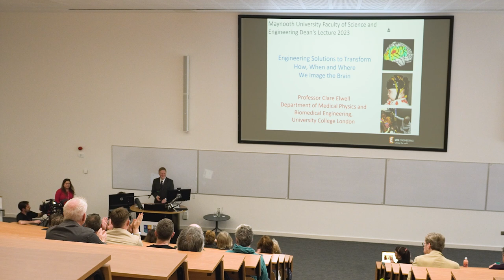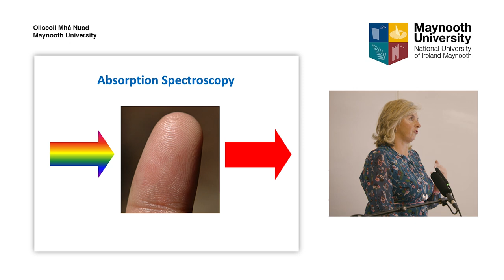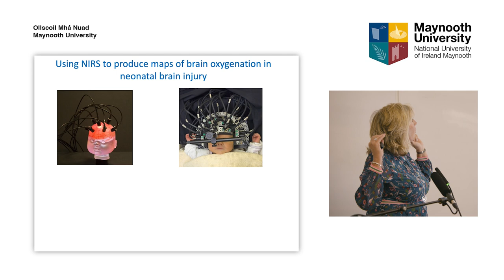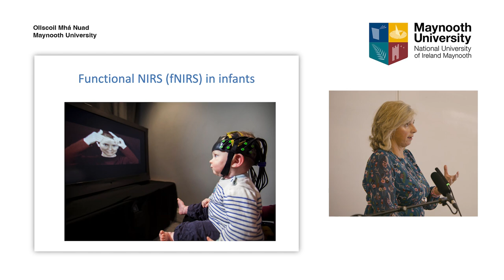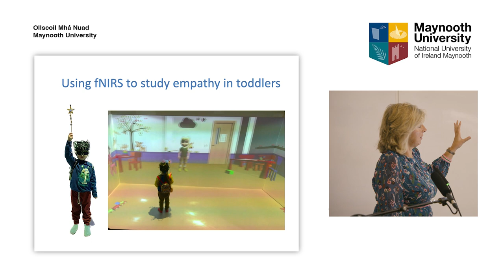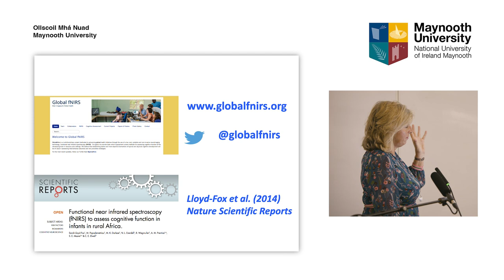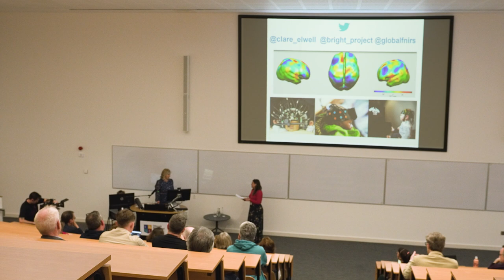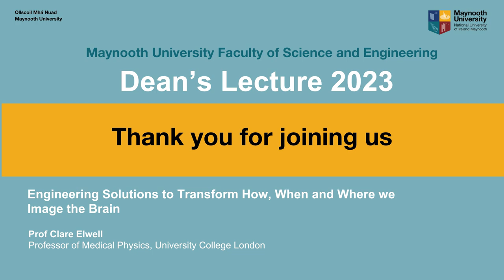Maynooth University, Faculty of Science and Engineering 2023 Dean’s Lecture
Maynooth University iMaynooth University is delighted to welcome Professor Clare Elwell to the campus give the 2023 Faculty of Science and Engineering Dean's Lecture.  “Engineering Solutions to Transform How, When and Where we Image the Brain"

Professor Elwell is an award-winning physicist specialising in Medical Physics at University College London where she is the Director of the Near Infrared Spectroscopy Group. Prof Elwell develops cutting-edge non-invasive techniques to study brain function. Her work is paving the way for defining early markers of autism, developing more targeted care following brain injury, and for better understanding brain development in global health settings. Prof Elwell is a world expert on the transformative brain imaging technology “NIRS”. Prof Elwell will describe her pioneering work in using invisible near infrared light to probe the human brain. Near Infrared Spectroscopy (NIRS) is a portable, wearable, low-cost brain imaging technology which can be used to study the brain in newborn babies, toddlers and adults in a range of different scenarios.

For our 2023 Dean’s Lecture, Prof Elwell will show how NIRS is giving us new insights into autism, brain injury and global health issues.

Q&A Text :

(1:03:48 – online audience)

Is there any correlation in the use of fibre optics in ASD sensory rooms and brain oxygenation in that setting?

(1:05:15 – online audience)

What are your thoughts on transcranial stimulation and using the near infrared light in treating or studying neurodegenerative diseases?

(1:07:01 – in-person audience)

When you are creating your brain images and mapping, are you just looking at cortical regions or are you able to look at sub-cortical regions and differentiate?

(1:09:07 – online audience)

You had mentioned about skin and hair colour, and that there had been discussion that these might affect the results of imaging – can you discuss the effect of skin and hair colour on data gathering?

(1:12:18 – online audience)

Different children might have different familiarity with screens before coming into your study, and would that have any impact on the results?

(1:13:55 – in-person audience)

Some of the error bars you showed were quite high, particularly with gather data for autism indicators for infants who are 3 – 4 months old, is that simply a matter of getting more data or is there much limitation in the approach?

(1:15:13 – in-person audience)

You are looking at near infrared, picking up changes in the haemoglobin, so by tweaking the frequency, do you think there are other things you could pick up other than blood oxygen? s delighted to welcome Professor Clare Elwell to the campus give the 2023 Faculty of Science and Engineering Dean's Lecture.

Q&A Text :
(1:03:48 – online audience)

(1:05:15 – online audience)

(1:07:01 – in-person audience)

(1:09:07 – online audience)

(1:12:18 – online audience)